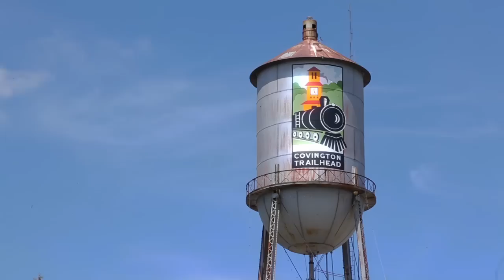GO BIKE: Visit The Northshore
Emmy© Award-winning host Tom Gregory bikes the Tammany Trace, a 31-mile bike (and hike) path that leads through St. Tammany Parish and connects the towns of Covington, Abita Springs, Mandeville, Lacombe, and Slidell. Rent bikes from Brooks’ Bike shops or other bike rental shops on the Northshore and explore Louisiana’s first Rails-to-Trails conversion.

Be sure to check out for more vacation ideas and to order our free visitor guide!

Produced by the St. Tammany Parish Tourist Commission and WLAE-TV as part of the GO Coast series.